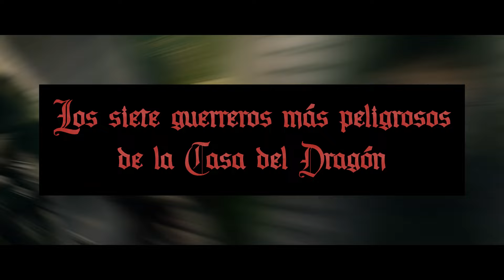Los 7 Guerreros Mas Peligrosos de la Casa del Dragon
¡Los siete guerreros más peligrosos de la Casa del Dragón! Con la segunda temporada de La Casa del Dragón ya en marcha, la guerra se acerca de manera inevitable, y ya no hay vuelta atrás. Los bandos de Rhaenyra y Alicent han hecho sus primeras movidas, y las repercusiones de estas acciones son inevitables. La semilla de la guerra ha germinado por completo, y la Danza de los Dragones está a punto de comenzar. Por eso, en este video, hablaremos de los siete guerreros más peligrosos de la Danza de los Dragones.